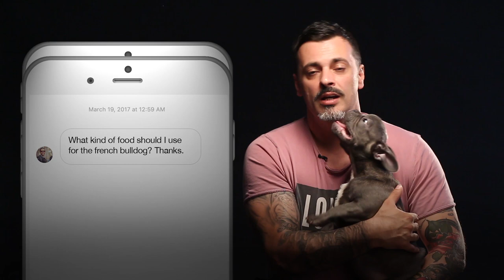French Bulldog Secrets - The Complete Course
FINALLY... The complete guide on french bulldog care, nutrition and training! for more info.